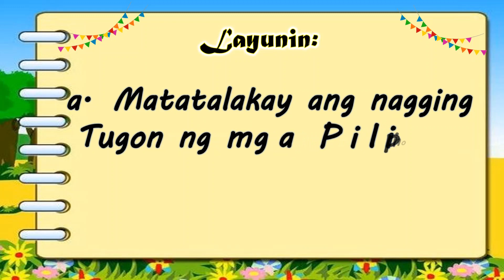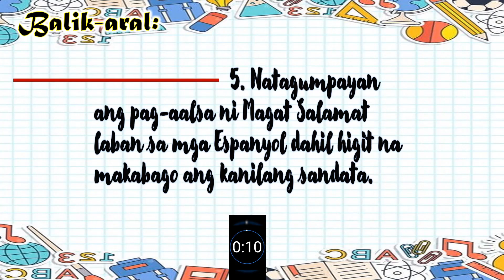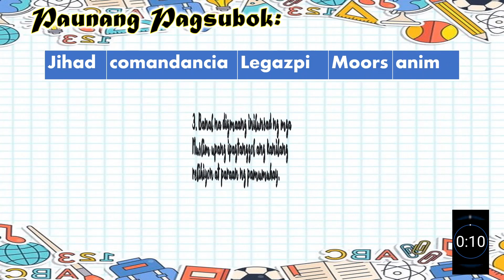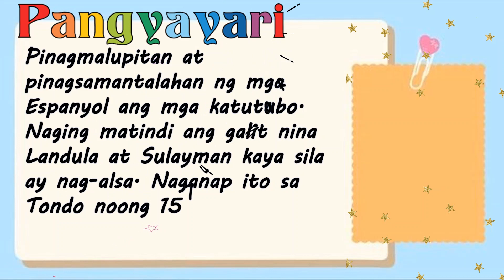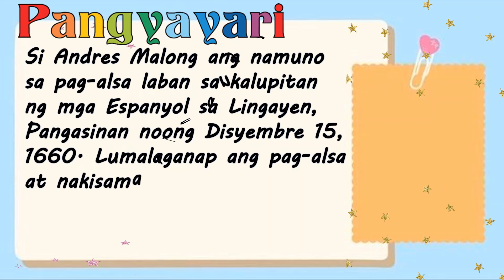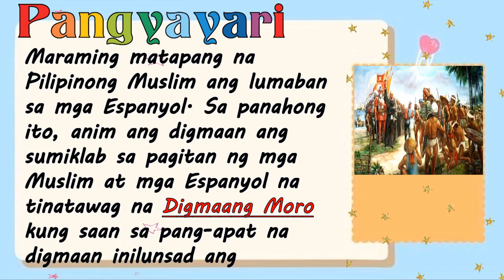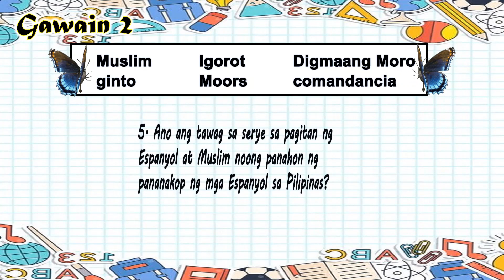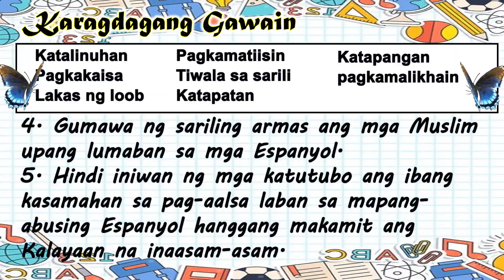AP 5 Quarter 3 Week 2| PAGTATANGGOL NG MGA PILIPINO LABAN SA KOLONYALISMONG ESPANYOL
YUNIT 3 WEEK 2 PAGTATANGGOL NG MGA PILIPINO LABAN SA KOLONYALISMONG ESPANYOL  || ARALING PANLIPUNAN 5
Napahahalagahan ang pagtatanggol ng mga Pilipino laban sa kolonyalismong Espanyol.
 AP5KPK-IIIg-i6

For soft copy please message me in my FB page:
Teacher Nissa Belle